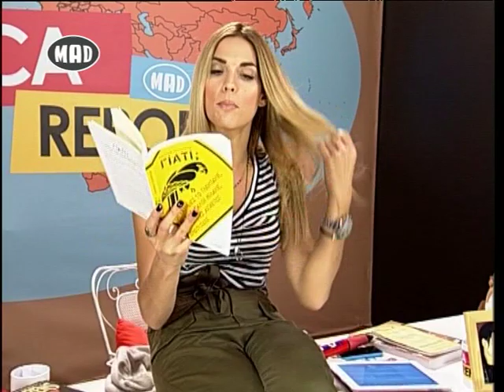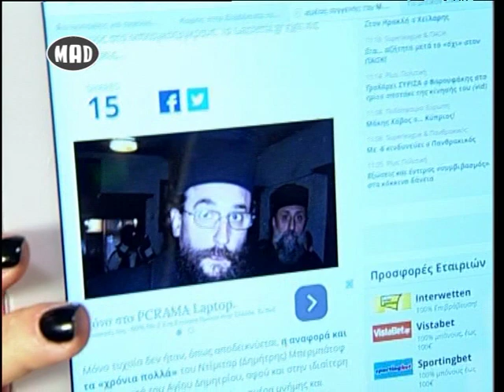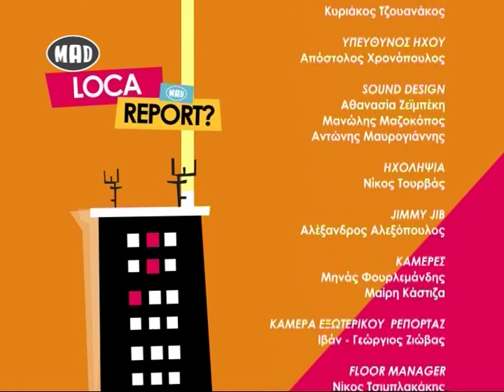❅ Loca Report στο Μad TV ❅ (27/10/15)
Για να δεις το Loca Report συντονίσου καθημερινά στο Mad TV στις 13.30! Παρουσιάζει η Μαντω Γαστεράτου.